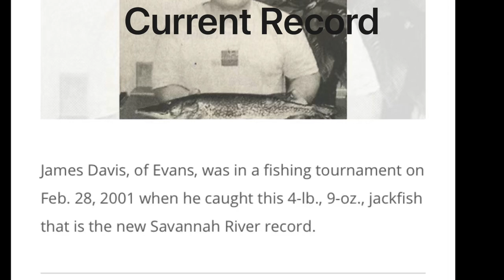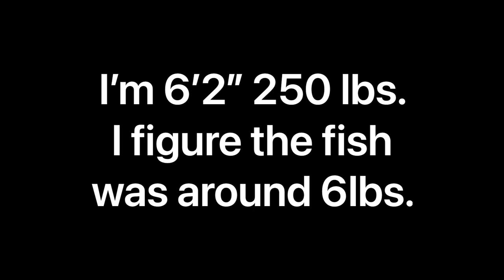RECORD! Chain Pickerel, Savannah River, Grassi Outdoor Adventures!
I was fishing an afternoon bass tournament on the Savannah River. It’s normal to catch what we call jackfish while bass fishing in the river. Though this time I caught a really big one. Considering I was in a bass tournament I was slightly annoyed with it not being a bass. Luckily I did take the time to snap a couple pics.